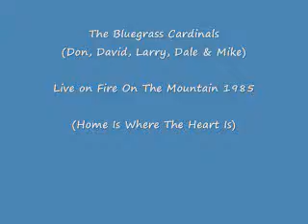Bluegrass Cardinals - Home Is Where The Heart Is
Bluegrass Cardinals
Fire On The Mountain TV Show (1985)

Never Ending Sea Of Love
Don Parmley - Guitar
David Parmley - Banjo
Larry Stephenson - Mandolin
Dale Perry - Bass
Mike Hartgrove - Fiddle